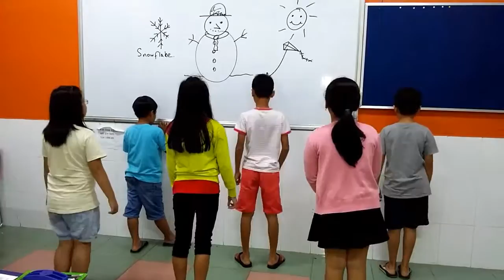HERALD - ODI2 U8 Chant (p3)